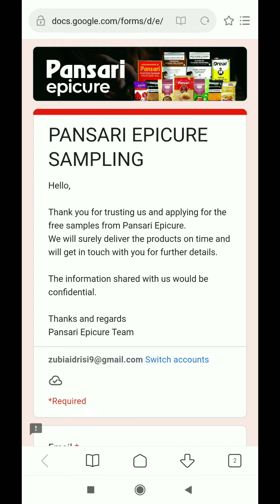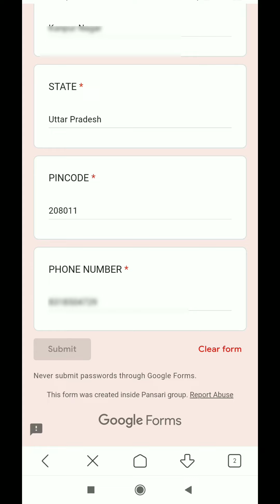Free sample products today | free shopping loot today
Join our Telegram and never miss any short time hot deal , offer. Guaranteed .

Queries Solved -

free shopping
kooltech
review check
flipkart sale 2023
flipkart new sale live
flipkart today sale offer
flipkart today quiz answers
flipkart free order trick
flipkart ₹1 rs smartwatch
flipkart free mobile order
flipkart new deals
flipkart haul
best shopping app with lowest price
flipkart loot telegram channel link
1 rupee shopping app
free smartwatch
smart watch
free loot offer today
free products
loot offer today
free loot
loot offer
low price online shopping app
amazon offer telegram channel
1 rs shopping app
best shopping apps
flipkart
free shopping app
loot
1rs shopping app
free shopping app 2022
today loot
99 store app real or fake
bazinga app kaise use kare
free mein smartwatch kaise le
free offer today
free sample
shopee
store 10 online shopping app
flipkart grocery delivery
flipkart offer
flipkart offers
free product
loot offers
shopping app
shopsy
shopsy 5 rupees
shopsy me 25 rupees me order kaise kare
amazon free shopping today
amazon loot offer today
amazon offers
best app for shopping
best online shopping app for clothes
free certificate
free online shopping without money
loot deals
low shopping app
new loot offer today
new offers
new shopping app low price 2023
offer
offer today
online offer
shopsy 1 rs sale trick
shopsy 1 rs sale live order
shopsy 1 rs sale kaise kare
shopsy 1 rs sale kab aayega
shopsy 1 rs sale tamil
shopsy offer today
shopsy offer today tamil
shopsy offer today 1 rupee
shopsy offer today telugu
shopsy offer today 1 rupee time
shop offer today
shopsy deals today
shop offer today tamil
shopsy se 1 rupaye me order kaise kare shopsy se 5 rupaye me order kaise kare
Shopsy 1 rs sale time kya hai